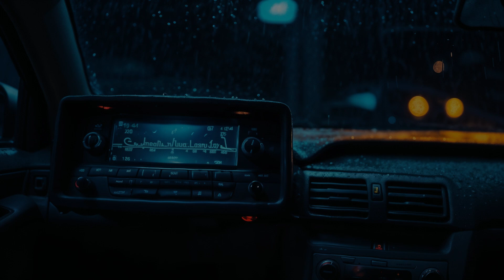3 True stories that happened to people during thunderstorms and rainstorms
3 True stories that happened to people during thunderstorms and rainstorms

Get ready to go on a journey from real scary stories, to the most frightening creepypasta style stories.

So if you want a good scare, be sure to watch this video for a night where the supernatural and the undiscovered reign supreme. But don't say I didn't warn you. These scary stories are not for the faint of heart.